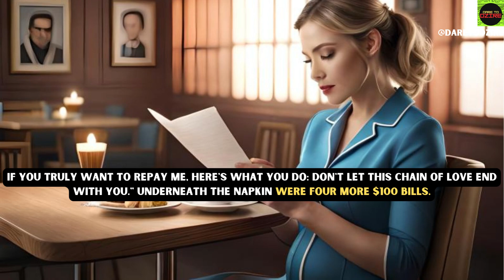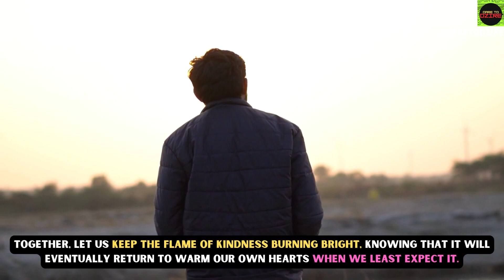What Goes Around Truly Does Come Around | A Heart Warming Motivational Short Story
This Short Motivational Story Is About What goes Around Will Come Around. This Heart Warming Short Story Will Let You Know The True Power Of Kindness. In This Motivational Stories You Will Know The Kindness Of A Old Man. How A Small Action Can Change Your Life you will Get To Know In This Short Inspirational English Stories.